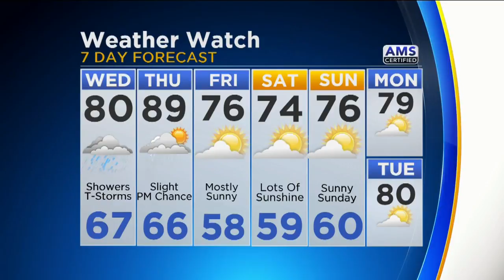CBS 2 Weather Watch (11AM, May 30, 2018)